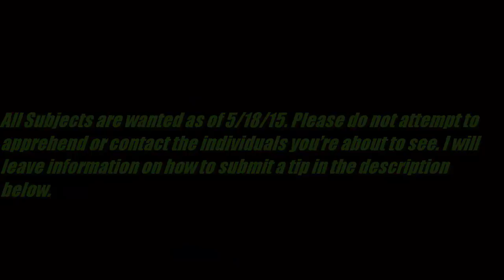Most Wanted Ventura County Season 3 Episode 9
You may Be eligible for up to $1000 reward.

You can remain anonymous.

Here's how to submit a tip.

Online here.

 Or you can Text “BUSTED” plus your message to CRIMES(274637)

Text STOP to 274637 to cancel. Text HELP to274637 for help. Msg & Data Rates may apply.

*REWARDS MUST BE CLAIMED WITHIN SIX MONTHS OF CHECK ISSUANCE AT WHICH TIME THE REWARD OFFER IS WITHDRAWN.  TO BE ELIGIBLE FOR A REWARD AND TO PROTECT TIPSTER ANONYMITY, TIPS MUST BE PROCESSED THROUGH CRIME STOPPERS VIA CALL CENTER, WEB OR TEXT.

Upon providing a tip, whether by phone, web or text message, the tipster is given a tip number which is to be used like a PIN both in the follow-up and reward collection process.

If the tip, as forwarded to law enforcement by Crime Stoppers, brings about an arrest or indictment, a reward may be authorized by the Board of Directors.  Upon follow-up to the call center or a message via web or text, the caller will be instructed to pick up his/her reward at a specific bank or other location.  The caller will provide the designated teller or contact with the tip number only.  In no case will identification be required.  The reward may be collected at any time.

This way Crime stoppers continues to protect your anonymity.